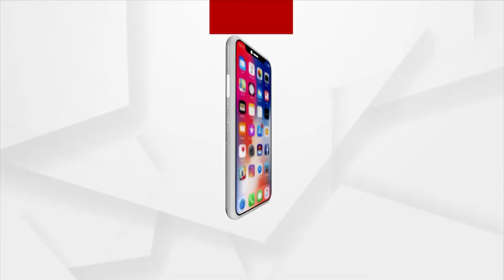ସତେଜ ସକାଳ : ଆଜିର ଅତିଥି କଣ୍ଠଶିଳ୍ପୀ ଭୁବନେଶ୍ବରୀ ବେହେରା | 28 OCT 2021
ଆଜି ସତେଜ ସକାଳର ଅତିଥି କଣ୍ଠଶିଳ୍ପୀ ଭୁବନେଶ୍ବରୀ ବେହେରା ।  ଅନେକ ଆଧୁନିକ ଓ ଭଜନ ଗାଇ ଘରେ ଘରେ ପରିଚିତ  ଭୁବନେଶ୍ବରୀ । ପିଲାବେଳୁ ନାଚ ଓ ଗୀତ ପ୍ରତି ତାଙ୍କର ରହିଛି ରୁଚି । ପେଶାରେ ଜଣେ ବ୍ୟାଙ୍କର ଓ ନିଶା ତାଙ୍କର ଗୀତ ଗାଇବା ।